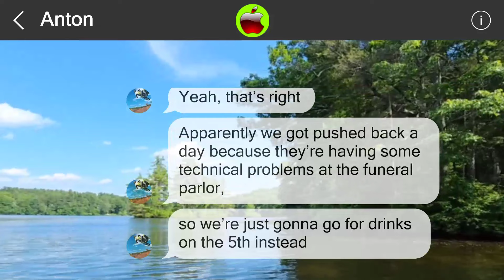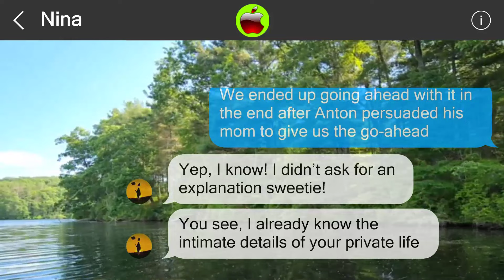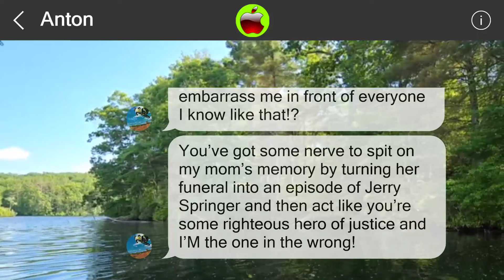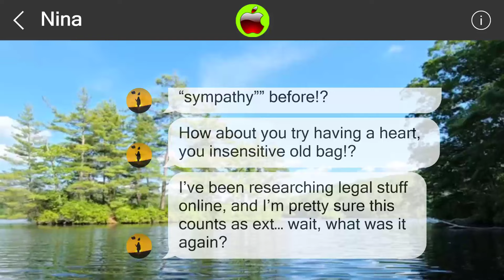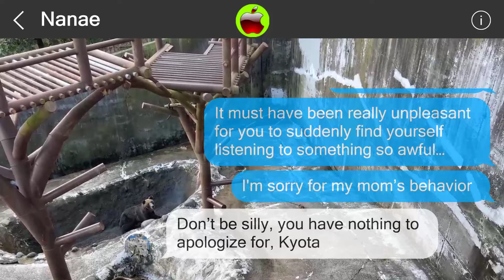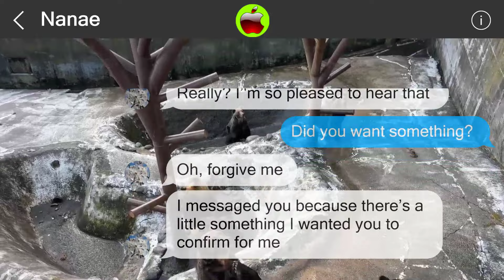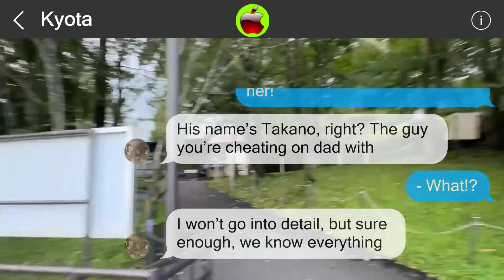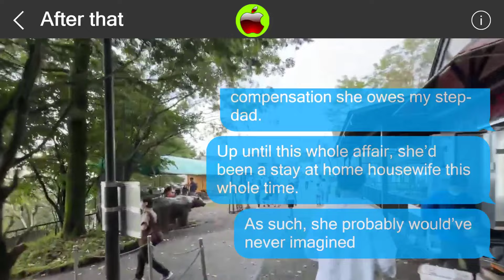Mistakes cannot be undone 851244